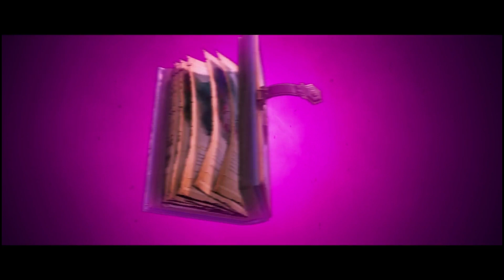Dice, Swords, Guns & Magic | Tiny Tina's Wonderlands | S1 E1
It took me way to long to remember that this doesn't just look like a borderlands spin-off, it 100% is one. Tiny Tina is even present in Borderlands.

00:00 Intro
00:53 Game Intro part 1
06:29 Character Creation
14:34 Game Intro part 2
16:15 Tutorial Stage